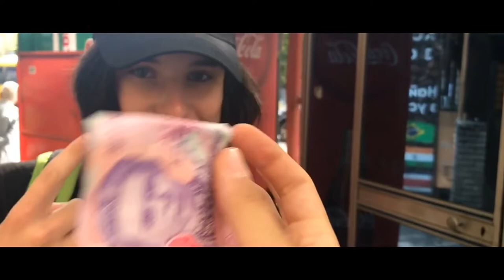Vlog:my birthday SERGEY BOYKO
Люблю вас. Тем кто не любит меня и моё творчество, можете уходить.
Inst:@boyko5695
Советуйте что можно сделать и снять во влоге и я обязательно выполню. Буду стараться по чаще выпускать ролики, если вам это интересно.